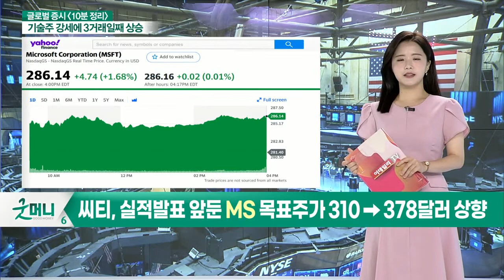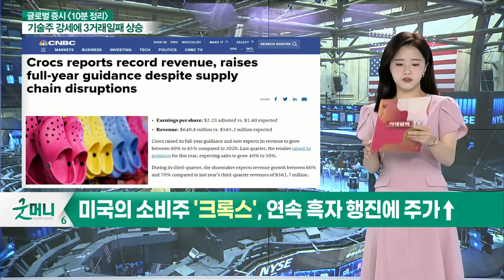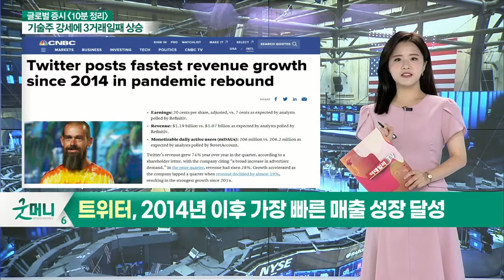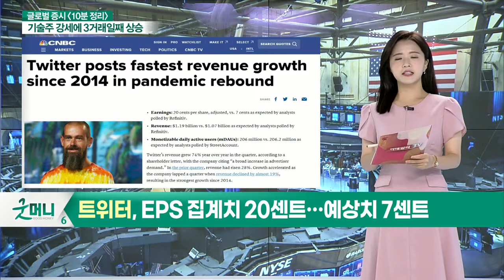씨티, 실적 발표 앞둔 MS 목표주가 310→378달러 상향 / 디디추싱, 중국의 새로운 규제 가능성에 주가↓_글로벌 마감 증시 (20210723)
- 씨티, 실적 발표 앞둔 MS 목표주가 310→378달러 상향
- 디디추싱, 중국의 새로운 규제 가능성에 주가↓
- 미국의 소비주 '크록스', 연속 흑자 행진에 주가↑
- AT&T 호실적 발표… 가입자 증가세 지속
- 바이오젠, 알츠하이머 치료제 매출 증대에 호실적
- 트위터, 2014년 이후 가장 빠른 매출 성장 달성
- 트위터 EPS 집계치 20센트… 예상치 7센트